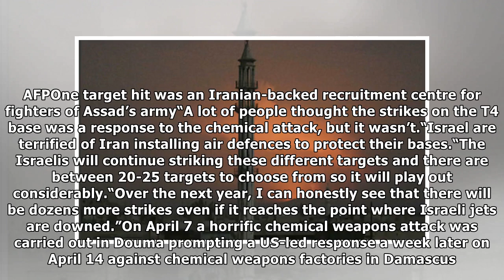Terrifying attacks on Syria register as EARTHQUAKE – but no-one claims responsibility